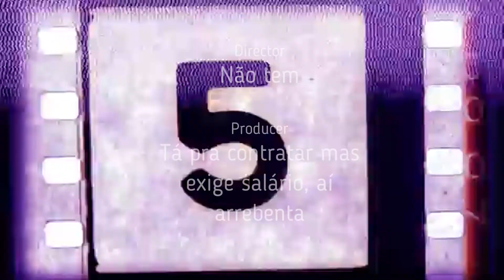Exercício - Polinômios primos entre si sobre um DFU permanecem primos entre si no corpo de frações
Acesse meu livro em construção de Teoria de Anéis no